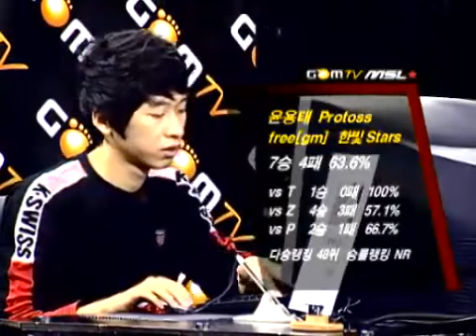29194 GomTV MSL 20061214 3r 4b 200k